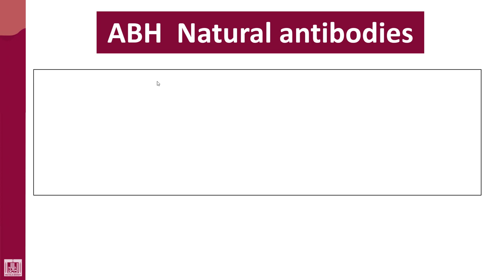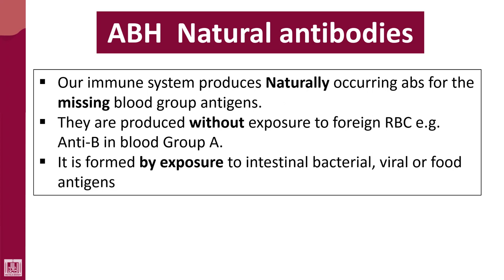Hematology - 4 | U1-L14 | ABO natural antibodies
Lecture - 14 : ABO natural antibodies
1-Definition
2- Cause